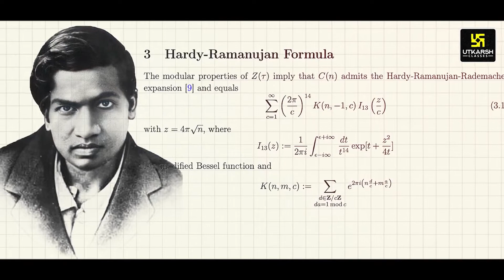Why 1729 is called Hardy Ramanujan Number? Story behind 1729 HR Number | Must Watch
In this video we will discuss that why 1729 is called Hardy Ramanujan Number? and what is the unique properties of this number and its connection to the renowned mathematicians G.H. Hardy and Srinivasa Ramanujan.

☞ Utkarsh Online Tuitions - Class 6th to 12th